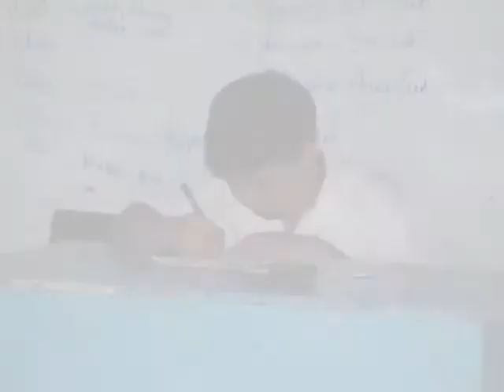Samurai Jack ( 0b1 vs. NyX )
Dylan, the 0b1, is Aku, and NyX is Jack. The others are props.